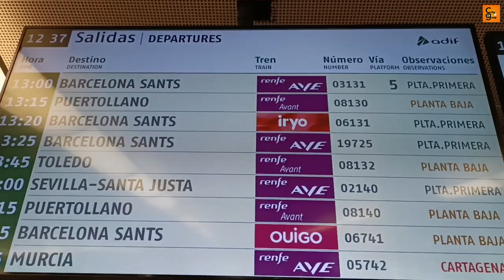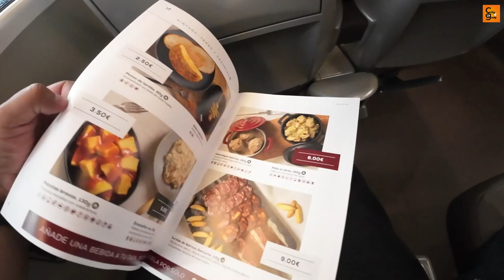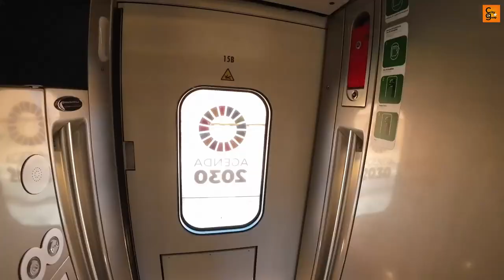Iryo Madrid Zaragoza por 12 euros el trayecto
viajemos juntos desde Madrid hacia Zaragoza por solo 12 euros en los nuevos trenes de alta velocidad de Iryo,

Comprando con antelación podrás viajar económicamente y encontrar billetes de tren baratos entre Madrid y Zaragoza.

Compra los billetes desde la web oficial.

Escuchas nuestros podcasts parlando con cityguay en las principales Apps de audio por streaming